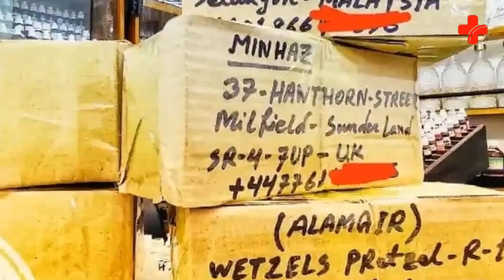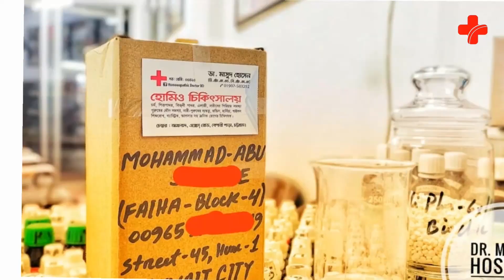নারীদের ঢিলা যৌনাঙ্গ এর হোমিও চিকিৎসা।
অনেক ক্ষেত্রে রোগীদের  টেস্ট রিপোর্ট গুলো বুঝিয়ে দিয়ে সহায়তা করে থাকি।আমি বিভিন্ন ধরনের রোগের লক্ষণ সাদৃশ্য চিকিৎসা দিয়ে থাকি।

আমার লক্ষ্য হলো হোমিওপ্যাথিকে আধুনিকতার ছোঁয়া ও  নতুনত্বের ছোঁয়া দেয়া। হোমিওপ্যাথি নিয়ে আমার চিন্তা ধারা সূদর প্রসারিত। হোমিওপ্যাথি হলো প্রাকৃতিক নিরাময় ব্যবস্থা।যা বহু শতাব্দী ধরে চলে আসছে। কোনো পদার্থ সুস্থ ব্যক্তির দেহে রোগের যে উপসর্গের সৃষ্টি করতে পারে তেমনি একই উপসর্গে আক্রান্ত কোনো ব্যক্তিকে সুস্থ করে তোলে। হোমিওপ্যাথি বাহিরে ও ভিতরে উভয়ই ক্ষেত্রে চমৎকার কাজ করে। অর্থাৎ রোগকে সমূলে নির্মূল করে। পেঁয়াজ এর কথা কল্পনা করা যাক -নাক ও চোখ দিয়ে পানি পড়া। এখন ইতিমধ্যেই অ্যালার্জি ও সর্দি থেকে এ ধরনের লক্ষন পেয়েছেন তাহলে পেঁয়াজের(এলিয়াম সেপা) ছোট একটি ডোজ আপনার লক্ষন গুলো হ্রাস করে সুস্থ করে তুলতে পারে। হোমিওপ্যাথি শুধু ব্যক্তির লক্ষন হ্রাস করে না  বরং ব্যক্তির সামগ্ৰিক স্বাস্থ্যর উন্নতি সাধন করে। হোমিওপ্যাথির আরো অনেক সুবিধা রয়েছে তার মধ্যে অন্যতম হলো :

🧪 পার্শ্ব প্রতিক্রিয়া মুক্ত।
🧪 নির্দিষ্ট রোগ নিরাময়ের সাথে সাথে সামগ্ৰিক স্বাস্থ্যর উন্নতি সাধন করে।
🧪 দীর্ঘস্থায়ী রোগের জন্য কার্যকরী।
🧪 সকল বয়সী মানুষের জন্য নিরাপদ।
🧪 কম ব্যয়বহুল।
🧪 হোমিওপ্যাথি মানুষের প্রাকৃতিক নিরাময় ক্ষমতাকে উদ্দীপিত করে স্থায়ীভাবে সুস্থ করে তুলতে সাহায্য করে।

🇨🇭 আসলেই হোমিওপ্যাথি হলিস্টিক মেডিসিন। সুস্থ থাকতে আমাদের সকলের উচিত হোমিওপ্যাথি চিকিৎসা গ্ৰহন করা। হোমিওপ্যাথি নিয়ে মন্তব্য না করে আসুন আমরা হোমিওপ্যাথি চিকিৎসা পদ্ধতি সম্পর্কে জানতে চেষ্টা করি।

🇨🇭 আমার এই দুইটি নাম্বার:

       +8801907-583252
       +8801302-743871